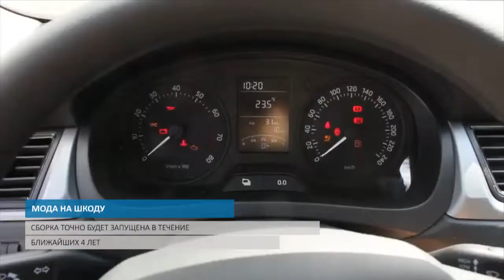МОДА НА ШКОДУ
Нижний Новгород, возможно, станет базой для сборки новых кроссоверов Skoda